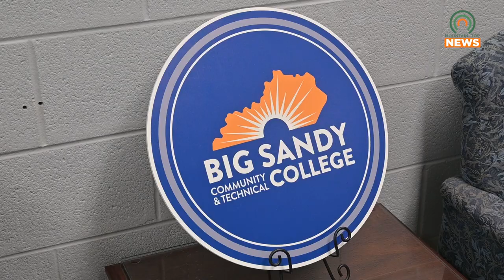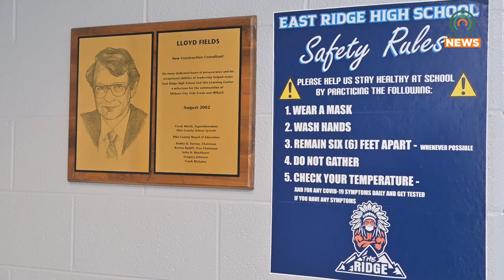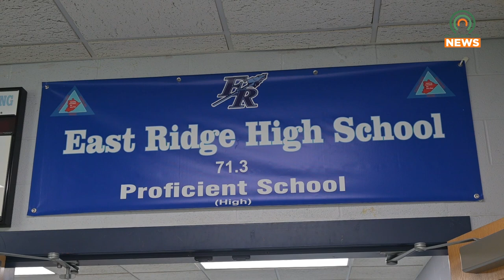East Ridge Teacher Receives Big Award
Big Sandy Community & Technical College awarded a teacher from East Ridge High School with the KCTSC High School Teacher/Counselor Pathfinder Award.